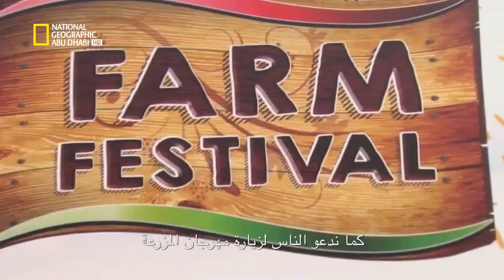Al Rawabi on National Geographic Abu Dhabi - Community Interaction